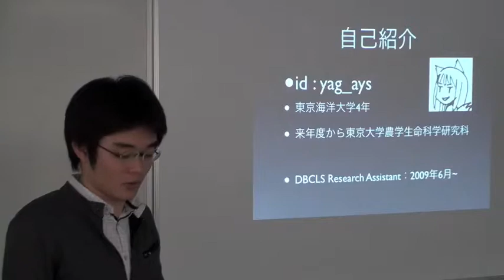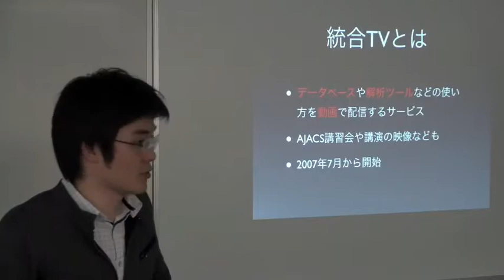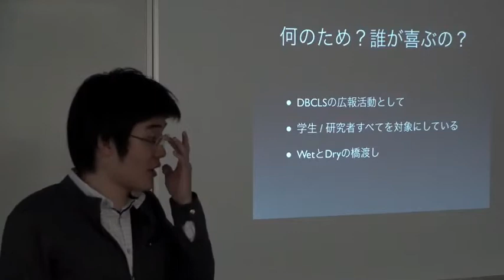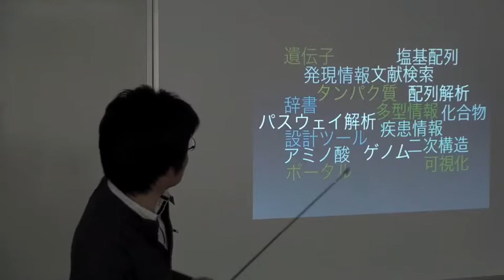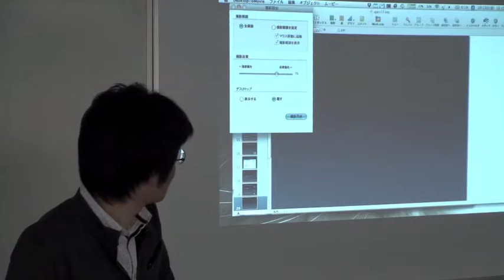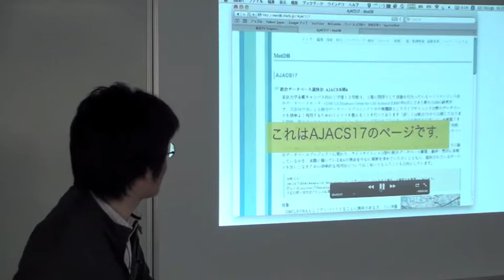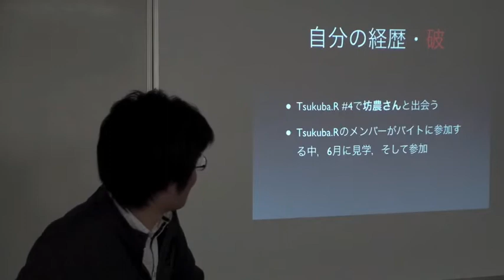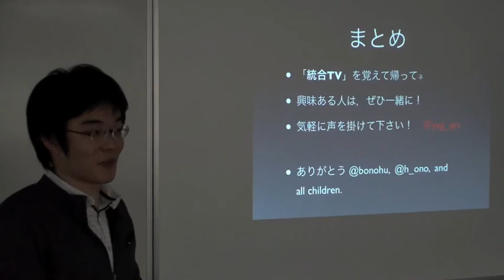統合TVのコンテンツを作る仕事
本日は2010年3月19日に行われた統合データベース講習会AJACS本郷6からライフサイエンス統合データベースセンター(DBCLS) リサーチアシスタント 奥田 裕樹  による「統合TVのコンテンツを作る仕事」をお送りします。
統合ホームページにおいて提供されている統合TVの番組コンテンツの制作現場の実際とその概要・意義についてデモを交えながら紹介しています。